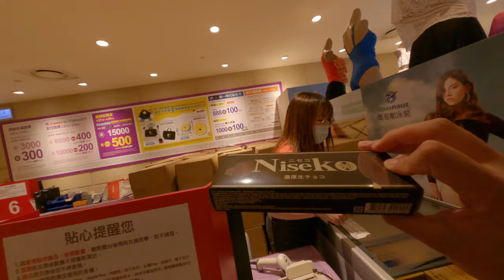這個冰淇淋也太難吃了吧然後為什麼上面有游泳裝類太刺激了吧難吃冰淇淋配上泳裝不知道台北台灣時代百貨正品男吃的雪糕冰感覺會吃完不發消化口為平淡無奇不知道是什麼東西相思伴士林凡士林QQ的口感才濟濟的